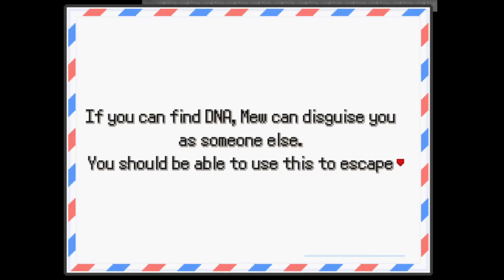Pokemon Insurgence Episode 1 | Darkrai Cult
Welcome to episode 1 of my Pokemon Insurgence playthrough!